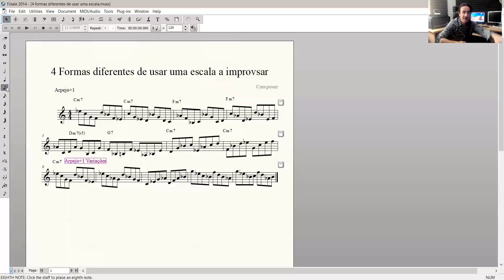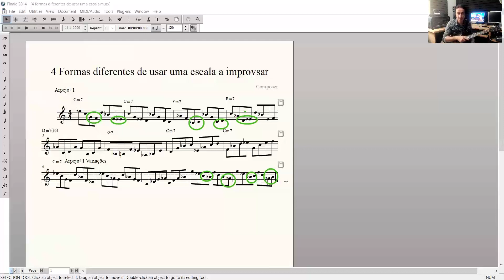4 Maneiras diferentes de usar uma escala a improvisar ♠️Como improvisar ♠️Dicas de Improvisação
4 Maneiras diferentes de usar uma escala a improvisar ♠️Como  improvisar ♠️Dicas de Improvisação
Queres aprender a compor como um génio em 3 dias?Inscreve-te no Desafio Génio Compositor em 3 Dias ▶️
Subscreve a minha newsletter para acesso gratuito a aulas, dicas e informação de cursos e workshops▶️
Acede aqui ao meu curso de Composição e Harmonia  Brasil▶️
Acede aqui ao meu curso de World Music Rhythm Gamala Taki/Konnakol Portugal▶️
Acede aqui ao meu curso de Ritmos do Mundo Gamala  Taki/Konnakol Brasil▶️

Bemvindo a 4 Maneiras diferentes de usar uma escala a improvisar ♠️Como  improvisar ♠️Dicas de Improvisação
INTRO 0:00
MANEIRA #1  2:07
MANEIRA#2  4:00
MANEIRA #3   6:08
MANEIRA#4  8:48
EXEMPLO SOBRE TEMA  14:29
INFO SOBRE MEUS CURSOS 17:07
DESAFIO 3 DIAS GENIO COMPOSITOR  17:35
SUBSCRIBE! 18:47

Neste tutorial mostro como improvisar usando pequenos fragmentos de uma escala, e apresento 4 formas criativas de usar essa escala!.

Eu sou o Pedro Madaleno, sou guitarrista de Jazz,, compositor e professor de renome em Portugal para Composição, harmonia, ritmos do mundo, guitarra e Improvisação, Arranjos . .Toco há mais de 40 anos e ensino há mais de 30 anos e tenho 5 CD's editados em meu nome,. Meu objetivo por aqui é popularizar o ensino de música, facilitar a vida ao máximo dos alunos sem aqueles monte de termos difíceis e coisas que ninguem sabe o que é. Sim, você pode realizar o sonho de se tornar um músico incrível !

Segue o meu canal e subscreve, se queres aprender e ver tutoriais de :
Composição
Harmonia
 Improvisação-guitarra
Comping Guitarra
 Ritmo -Gamala Taki ,konnakol
Arranjos para secção rítmica e sopros.
Sistema de Solos Por Intervalos

i ❤️Meus videos e grupos recomendados❤️

✅ Junta-te ao meu grupo VIP de alunos de Composição e Ritmo para mais dicas
✅ Ouve e vê a pauta de366 temas meus ,inseridos no projecto de 2020, ‘’1 tema por dia do ano’’
i
Segue-me no:
i

4 Maneiras diferentes de usar uma escala a improvisar ♠️Como  improvisar facilmente♠️Dicas de Improvisação

Espero que tenhas  gostado de